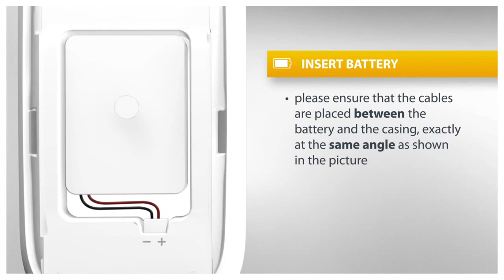Gigaset: How to register the Gigaset L410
An overview video about how to register your Gigaset L410

Gigaset L410 Key Features:

- Clip on and move with more flexibility while you call.
- Hands-free talking in perfect sound quality.
- One-click call transfer from handset1 or take calls directly on clip.
- ECO DECT features2.
- Lightweight (~30g) and conveniently clips on.
- Use two hands-free clips to talk simultaneously.
- Intuitive volume controls.
- LED status signals.
- Compatible with Gigaset and other DECT-GAP phones.
- Range of 50m indoors and 300m outdoors.